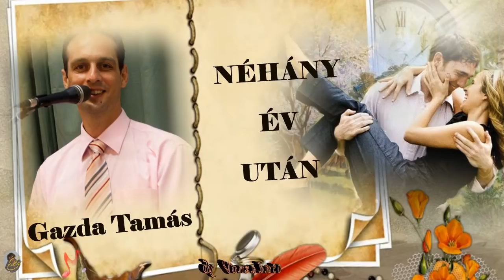Gazda Tamás~Néhány év után~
Köszönöm szépen a remek előadást kedves Tamás!
Ez egy NON-PROFIT videó szórakoztatás céllal feltöltve!
Kellemes napokat az idelátogatóknak!
Ének: Gazda Tamás
NÉHÁNY ÉV UTÁN
Dalszerző: Erb Virgil; Szövegíró: Ádori Péter, Eredeti énekes-ismeretlen
DALSZÖVEG
Oh rég,
Valahol a múltban minden más volt még,
Csak a pillanat számított, s így volt szép,
Aztán jött a változás,
Látomás, rám találsz, elvarázsolsz már
Szerelem,
Sose gondoltuk, hogy lehet végtelen,
Mint a romantikus régi filmeken,
"Happy End" az életünk,
Létezünk, s két kezünk összezárul már!

Néhány év után, még mindig ég a láng,
Remélem örökké így lesz, elkerül a vég,
S majd 50 év után, még mindig gondolj rám,
Hazudj kérlek, hitesd el, hogy messze még a vég!